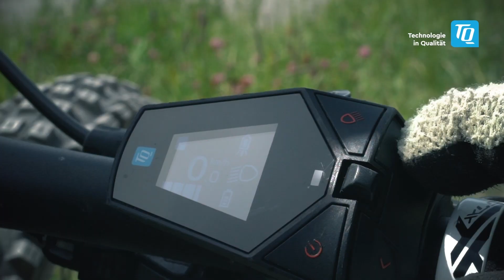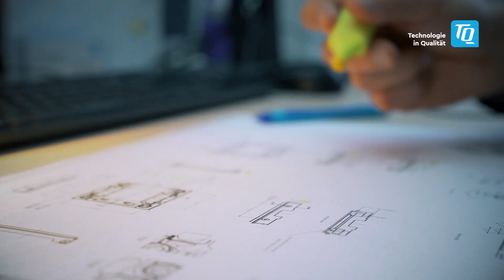Auf den Spuren eines E-Bikes – Mit Software zum perfekten Fahrgefühl | Episode 5 (DSV x TQ)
Wie entsteht eigentlich ein E-Bike? Um das herauszufinden besucht Skisprungweltmeisterin Katharina Althaus in unserer neuesten Folge unsere Softwareabteilung – also den Ort, wo wir einzigartiges Fahrgefühl für dich schaffen.

Aber was regelt die Software beim E-Bike genau? Warum braucht es sie überhaupt, und wie sieht der Weg bis hin zum perfekten Fahrgefühl eigentlich aus?
All das und vieles mehr erklärt ihr Softwareentwickler Wolfi.
Also sei wie Katha – verstehe die Technik hinter deinen epischen Rides und schau dir jetzt unser Video an!

Die Neugier hat dich gepackt und du möchtest mehr über E-Bikes und ihren Gebrauch wissen? dann schau dir jetzt unsere "TQ-Expertenwissen" Playlist an.

Bei Fragen zu unserer Partnerschaft mit dem DSV besuche einfach unsere Website für mehr Informationen